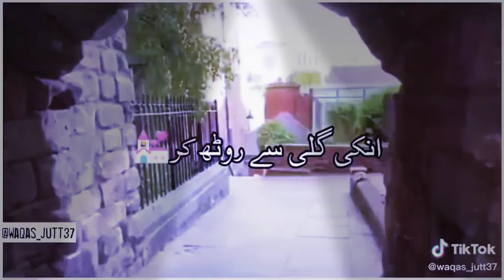😑Shamo😕 shar Best 😇heart tuching😇 poetry whats😍 app status